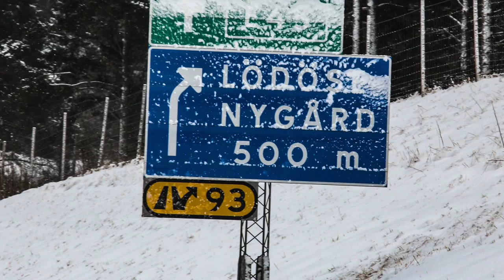Måndagsmagasinet 5 februari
Måndagsmagasinet är ett veckomagasin från och om Färjestad BK. Idag med fokus på publikökningen och arbetet framåt.